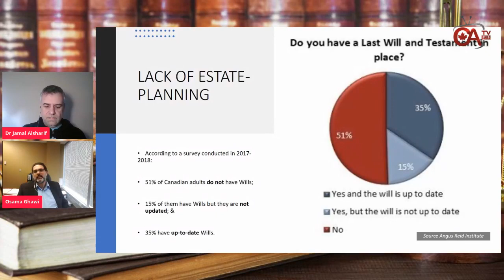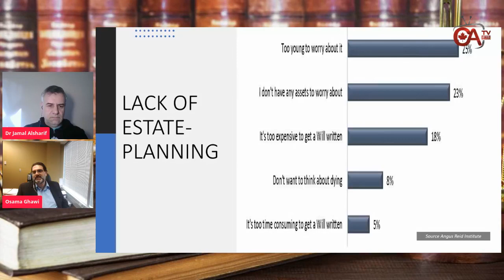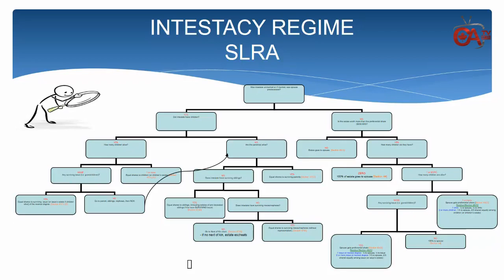جمال الحوار مع محامي حول الوصية وأهميتها في الغربة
لايف،،، الوصية..
بعد الحاح وطلب متواصل من الاصدقاء الاعزاء، قررنا الاستجابة وتقديم حلقة استثنائية اليوم الساعة السادسة مساء بتوقيت اوتوا،، عن:
                      الوصية: أهميتها وكيف تكتبها وما هي اهم البنود فيها
سيتم فيها الحديث عن كتابة الوصية والحاجة لها، والتوصيات المختلفة القانونية لمراعاتها في كتابة الوصية، والشروط الخاصة من الناحية الشرعية ومن القانون الكندي في التعامل مع الوصية،، كل هذا يقدمه لنا الشخص المناسب المختص في ذلك:
                      الاستاذ المحامي أسامة غاوي
ارجو منكم ان تكونوا معنا، وتثروا النقاش باسئلتكم وتعليقاتكم
كما أذكركم ان اللقاء يعرض عن بعد على صفحة الدكتور جمال الشريف وصفحة جمعية عرب كندا و CANAR TV.
Osama Ghawi
Jamal Alsharif
Mohammad Tamimi
CANAR TV